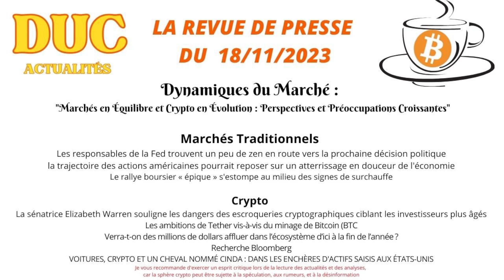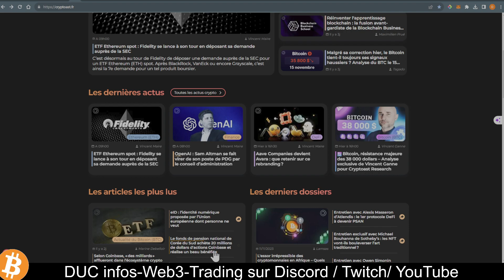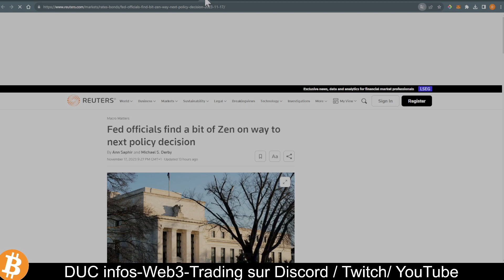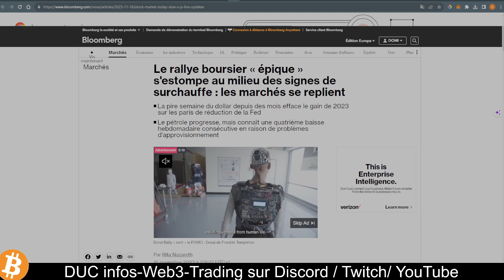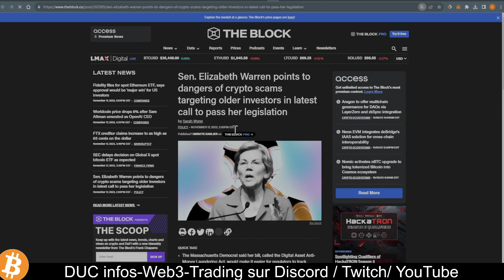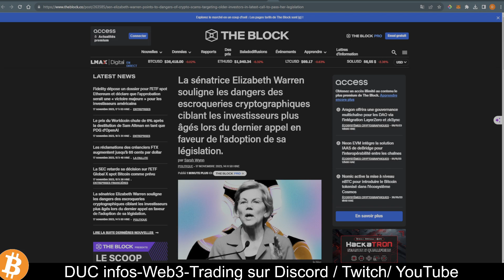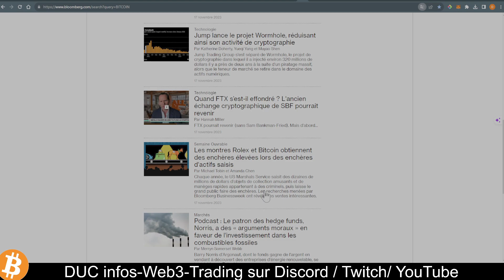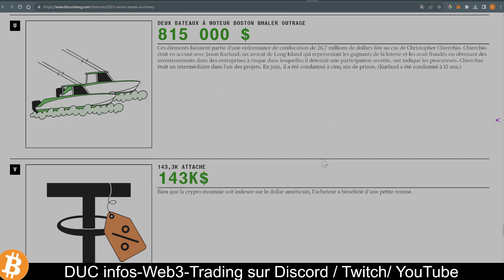Info : VOITURES, CRYPTO ET UN CHEVAL NOMMÉ CINDA : DANS LES ENCHÈRES D'ACTIFS SAISIS AUX ÉTATS-UNIS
La revue de presse du  18/11/2023 : VOITURES, CRYPTO ET UN CHEVAL NOMMÉ CINDA : DANS LES ENCHÈRES D'ACTIFS SAISIS AUX ÉTATS-UNIS

🌐  Un tour d'horizon des événements marquants de l'industrie cryptographique"

📅  La revue de presse du  18/11/2023

00:00 Domi Revue de presse
09:05 Les responsables de la Fed un peu zen ?
10:25 es actions américaines et un atterrissage en douceur ?
12:05 Le rallye boursier « épique » s'estompe
13:43 Mon  résumé et analyse des marchés
19:42 La sénatrice Elizabeth Warren cible les investisseurs plus âgés
21:05 Tether vis-à-vis du minage de Bitcoin
21:56 Verra-t-on des millions de dollars affluer dans l’écosystème ?
24:22 VOITURES, CRYPTO ET UN CHEVAL

Résume Marchés Traditionnels
Les responsables de la Fed trouvent un peu de zen en route vers la prochaine décision politiqu
la trajectoire des actions américaines pourrait reposer sur un atterrissage en douceur de l'économie
Le rallye boursier « épique » s'estompe au milieu des signes de surchauffe
La sénatrice Elizabeth Warren souligne les dangers des escroqueries cryptographiques ciblant les investisseurs plus âgés
Les ambitions de Tether vis-à-vis du minage de Bitcoin
Verra-t-on des millions de dollars affluer dans l’écosystème d’ici à la fin de l’année ?
Recherche Bloomberg
VOITURES, CRYPTO ET UN CHEVAL NOMMÉ CINDA : DANS LES ENCHÈRES D'ACTIFS SAISIS AUX ÉTATS-UNIS